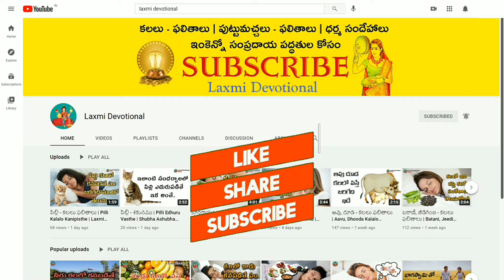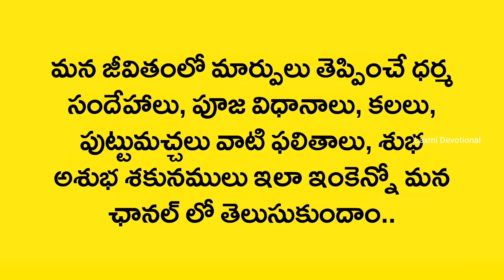Kalalo Bellam Kanipisthe | Kalalu Vati Phalithalu | Dreams In Telugu | Laxmi Devotional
Laxmi Devotional is meant for providing all geniune information about culture, hindu
 religious interesting facts, dreams, moles, festivals, temples history, spiritual, astrology & many videos for you.

Kalalo Kanipisthe
Kalalo kanapadithe
Kalalo kanabadithe
Kalalo vasthe
Kalalo ila vasthe
Kalalo
Swapna rahasyam
Dream book
Swapna shasthram
Kalalu Vati Phalithalu
Kalalu Phalithalu
Puttu Machalu Phalithalu
Pooja vidhanalu
Dhaiva paddathulu
Alayalalu
Dhaiva rahasyalu